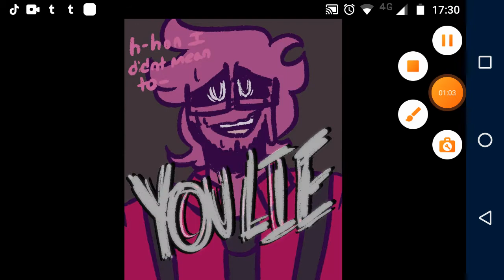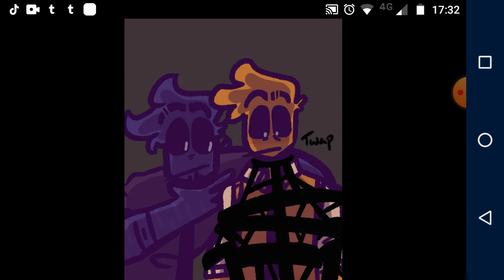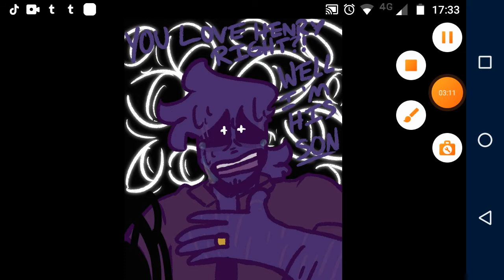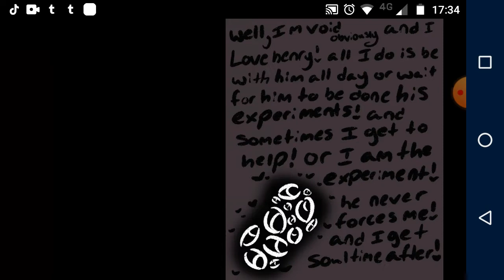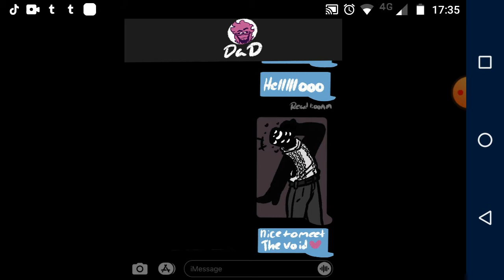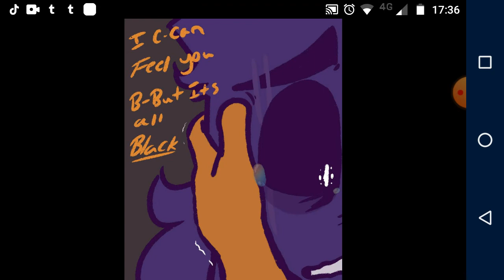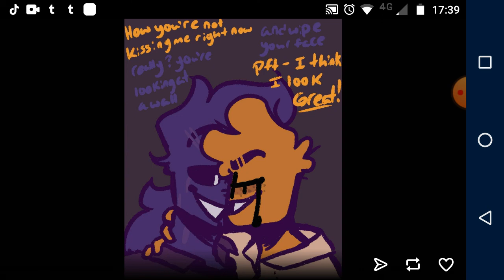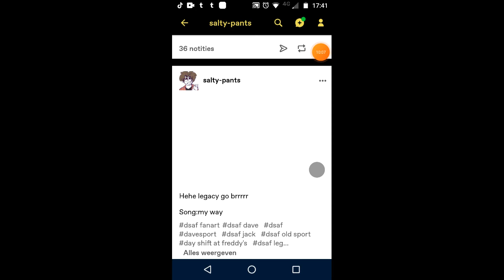DSAF comic dub part 1/2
Hello! Im really sorry for not uploading for such a long time. I've been busy with school and other things. I hope you enjoy the video!

If you are still curious about what im going to  do next I'll tell you!
Im sorta working my way to get the live option in youtube for a Q&A! I hope i can get to that point! I can tell you that there are more videos coming soon and until then i hope you're patient! I'm currently not as active as i used to be!

A small question for you all
In what country do you live?